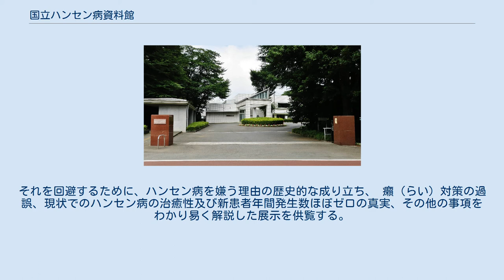国立ハンセン病資料館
国立ハンセン病資料館（こくりつハンセンびょうしりょうかん、旧高松宮記念ハンセン病資料館）は、東京都東村山市にあるハンセン病に関する資料を保有する博物館・図書館である。
 目的は、ハンセン病療養所入所者等に対する補償金の支給等に関する法律に基づき、ハンセン病に対する正しい知識の普及啓発と、ハンセン病回復者に対する差別解消と名誉回復を図ることにある。
 癩病についての古代から近世の歴史、国立ハンセン病療養所の生活状態、ハンセン病療養所の特殊通貨の実物展示、治療薬グルコスルホンナトリウムの展示、世界のハンセン病事情など。
国立の施設であるが、日本のハンセン病問題・無癩県運動について、日本国政府の対応を、批難・糾弾している展示もある。
 資料館の中心的課題は、ハンセン病の患者、回復者らを現に苦しめているもの、つまりは外来診療における薬物治療によって確実に治癒するハンセン病そのものではなく、ハンセン病を無定見に嫌う私たちの思いそのものである。
それを回避するために、ハンセン病を嫌う理由の歴史的な成り立ち、 癩（らい）対策の過誤、現状でのハンセン病の治癒性及び新患者年間発生数ほぼゼロの真実、その他の事項をわかり易く解説した展示を供覧する。
 正門